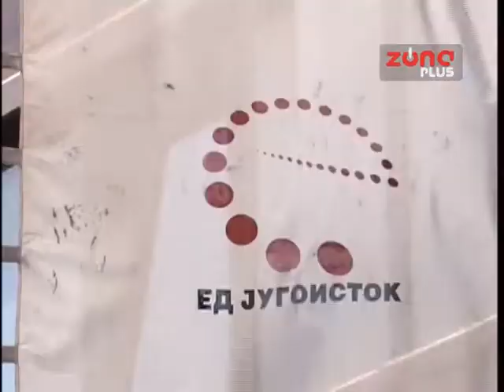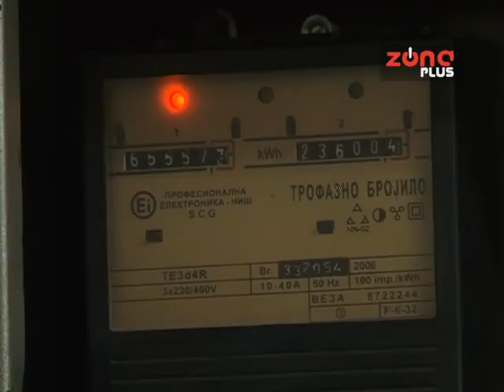SPREČIO SEČU STRUJE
Uprkos podršci policije, pokušaj ekipe Elektrodistribucije da sa mreže isključi Miroljuba Antonovića, žitelja Pasi Poljane, nije uspeo. Antonović nije dozvolio pristup kući jer tvrdi da nema dugovanja. U Jugositoku medjutim kažu da dugovanje nije razlog isključenja, već neovlašćen priključak na mređu, odnosno,  kradja struje.